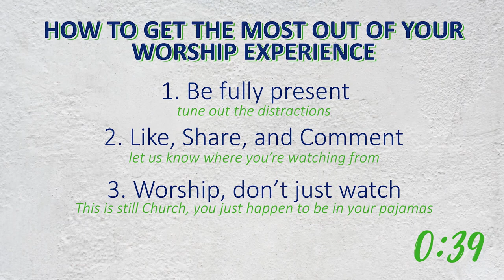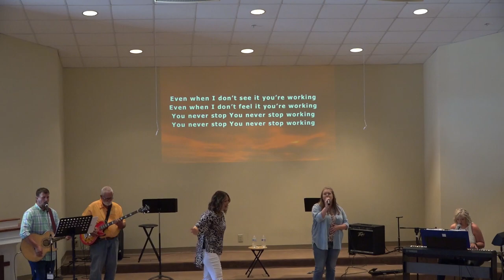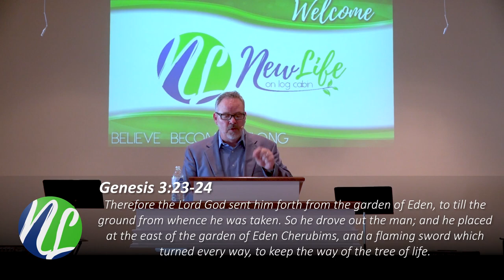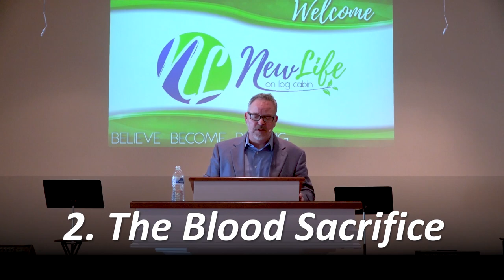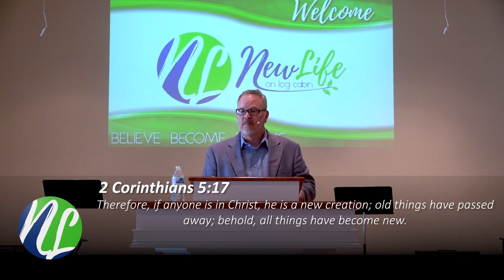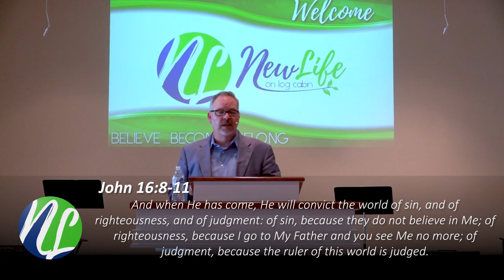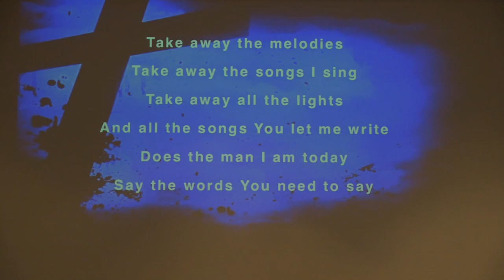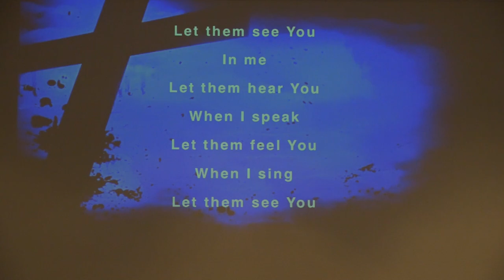Love - Pastor John Milam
Today Pastor John's message is about love. This isn't just another sermon about love, though, it's different. Why don't you come worship with us and find out for yourself.

If you are new here, please fill out this short form so that we will be able to follow up with you. Everyone that completes this form will receive a RedBox code for 1 free rental, as our way of saying "Thank you".

If you choose to give today, you can do that by following this link.

We hope that this sermon encourages you and that you have a blessed day!